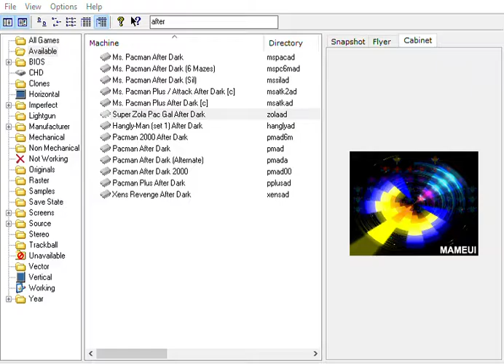HBMAMEUI32 0 176 Jul 27 2016 12 13 2016 10 04 01 PM